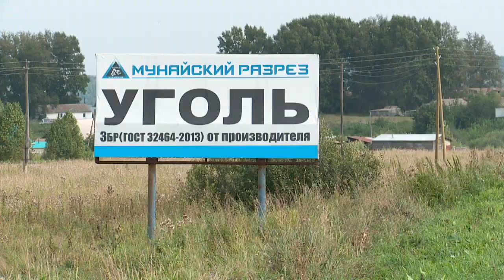Шахтёров Мунайского разреза поздравили с праздником в селе Сузоп (29.08.19г., Бийское телевидение)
Рискуя своими жизнями, обеспечивают жизнеспособность государства. В последнее летнее воскресенье горняки отмечали профессиональный праздник - День шахтёра. В Алтайском крае торжества прошли на родине месторождения Мунайского угольного разреза - в Солтонском районе.